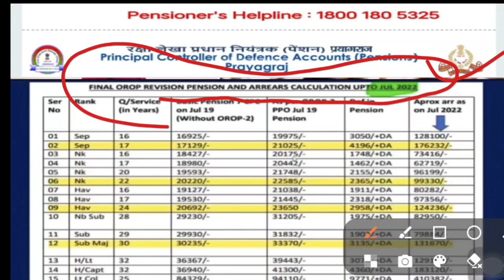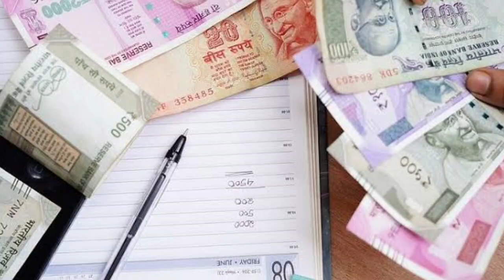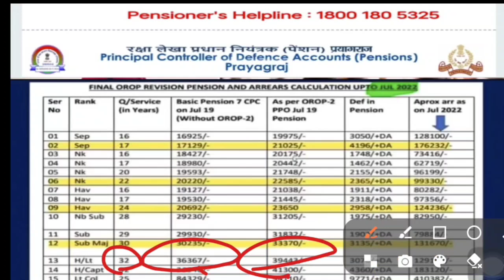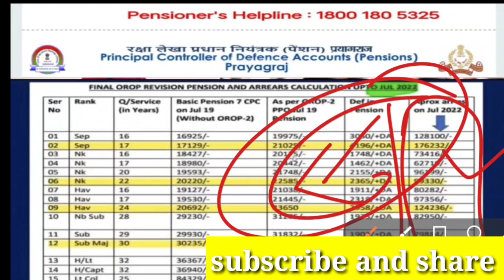पैंशन रिवीजन पर आई ताजा खुशखबरी, जल्दी देखें टेबल, OROP-2 revision latest update today hike